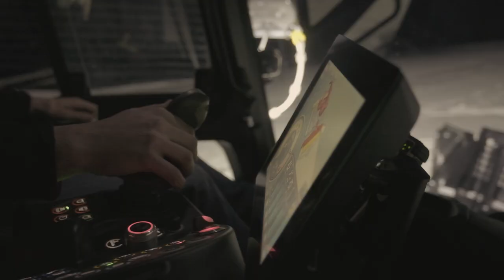PistenBully | Home of Love | Helden der Nacht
Happy Valentine's Day from Saalbach Hinterglemm!

Credits: RViewProductions & HeldenDerNacht